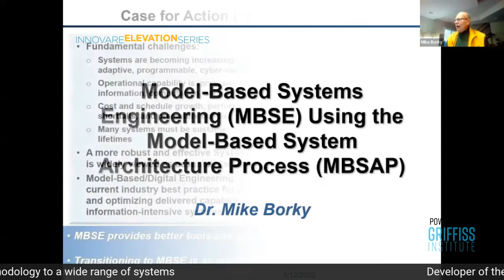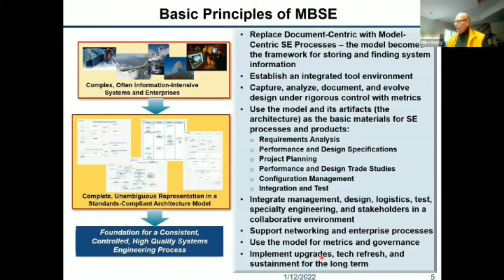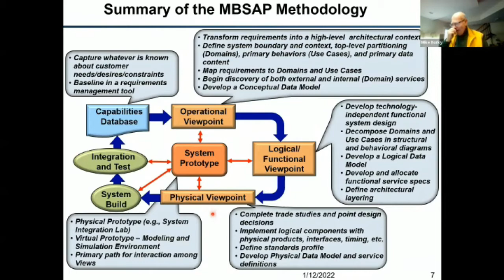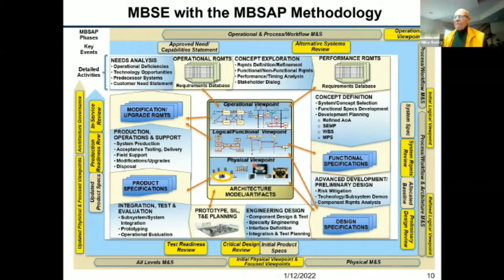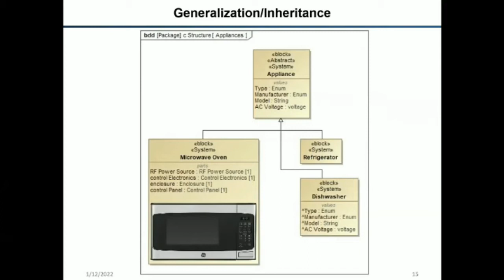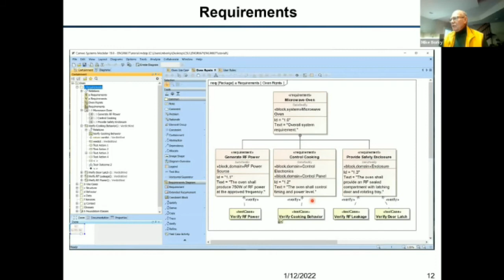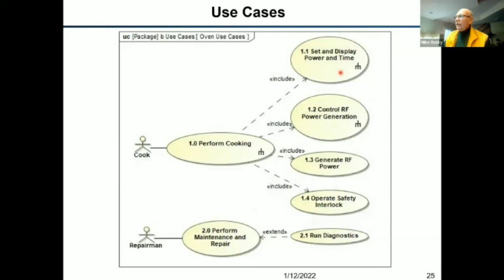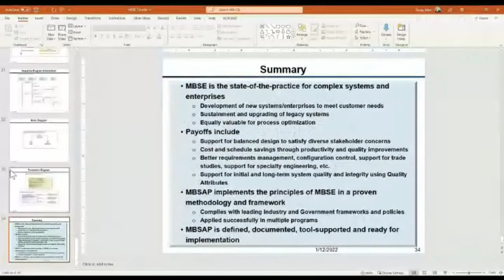Innovare Elevation Series: Lunch & Learn with Dr. John “Mike” Borky: Model Based Systems Engineering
Dr. John “Mike” Borky, a previous Air Force Research Laboratory Information Directorate (Rome, NY) Commander and Model Based Systems Engineering (MBSE) expert, held a one hour overview of both MBSE and the Model-Based System Architecture Process (MBSAP) that he developed.

MBSE is the formalized application of modeling to support system requirements, design, analysis, verification and validation activities beginning in the conceptual design phase and continuing throughout development and later life cycle phases. MBSE is a core component of Digital Engineering and Digital Transformation to move us past paper-based requirements and PowerPoint architecture designs.

The Innovare Elevation Series is an array of intelligent and engaging conversations designed to bring captivating speakers from academia, government, and the technology industry, to the community of the Innovare Advancement Center, to discuss their work, research, journeys, stories, and more!